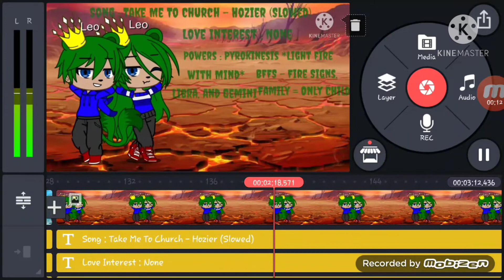Sneek Peak *read description*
I chose "Take Me To Church" (Slowed) because when it comes to love. Leo's go all out.